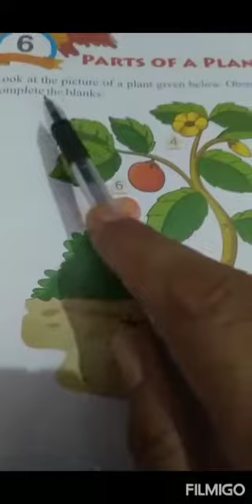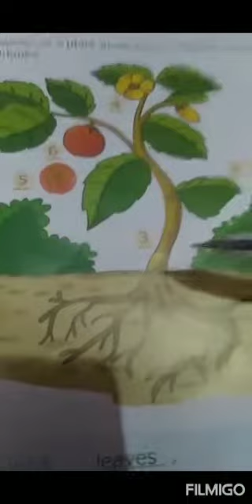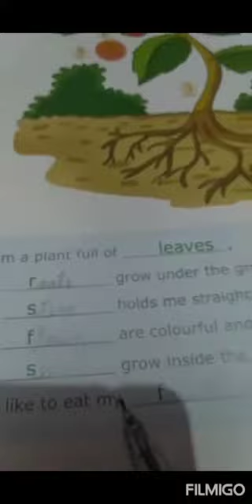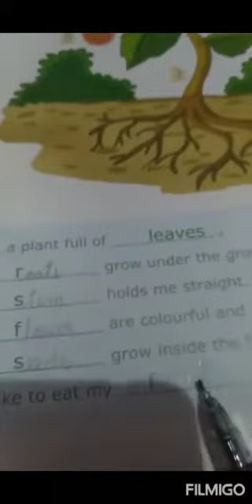2nd GK ,L-6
Parts of a Plant, Part-1, Pg-9